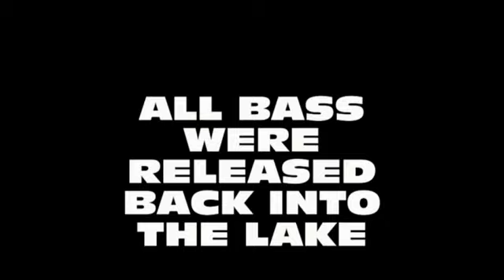FELIX BIG BASS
Here are some bass that were caught on a small lake in Port Charlotte Florida.